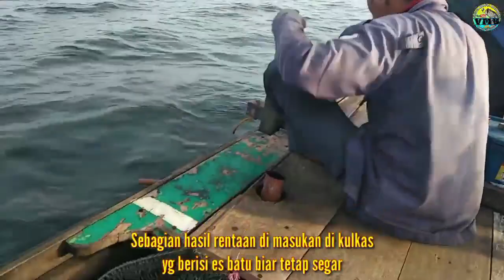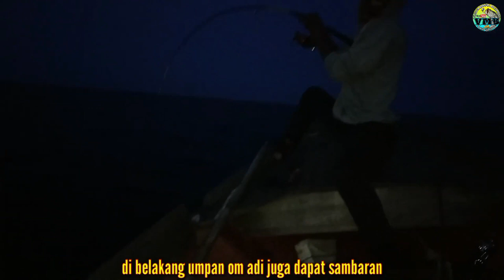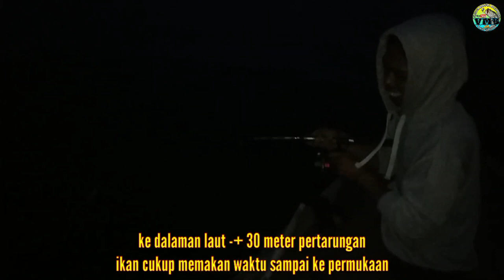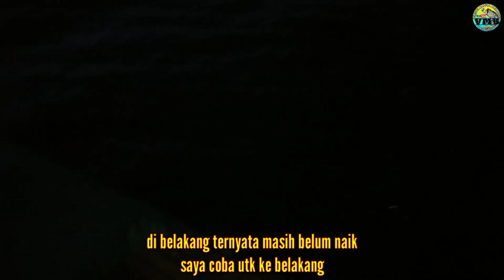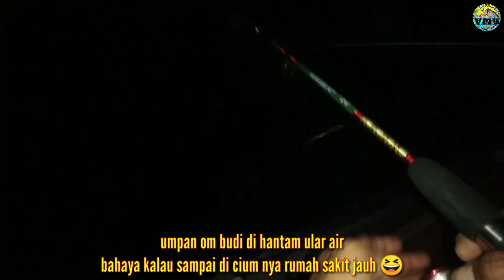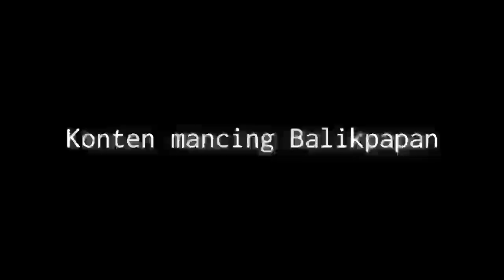Mengerikan...! Mancing bintana 15 kg | mancing di tengah laut Kalimantan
Judul
Thumbnail
Ngeri...!!! Mancing bintana 15 kg

.spot tengah laut balikpapan dgn kedalaman -+50m masih layak di pancing. Teluk Balikpapan, beraneka ragam ikan di bawah karang menjadi spot di video mancing kali ini.
Terimakasih semoga di mudahkan rejeki nya & tambah barokah Rizki teman teman semua amiiiiin.